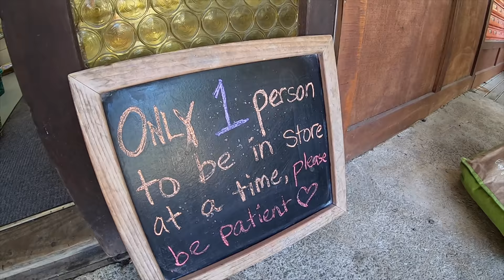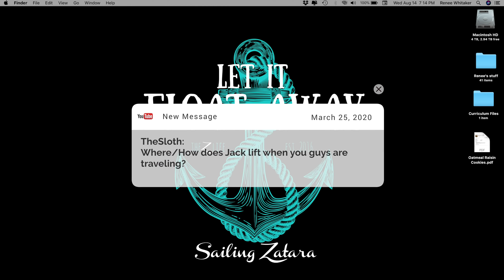Off Grid Living: Domestic Life // Keith’s Weight Loss Secret Revealed! (Ep 110)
In addition to a peek into the domestic side of our live aboard lifestyle, this episode also features some sweet tunes by Finn, an appearance by Anna, AND Keith reveals the secret to his massive recent weight loss!

What film crew?!? Our show is always filmed, edited, and produced exclusively by the six of us on our boat, the Privilege 585 Catamaran. So grab the family and gather ‘round the TV, and spend some time laughing and adventuring with the Z-Crew!

---BUY SOME SWAG! and show your love of the z-crew by sporting a super soft t-shirt; help us get these kids off the boat and on to college!

We’ve teamed up with Amazon to provide you exactly what you’re looking for in one easy to navigate

You can also stay up to date with where we are and what we are doing on Instagram and Facebook!

Happy Sailing!

Today is a Good Day to Live by Martin Carlberg
Besitos by Timothy Infinite
Landfall by Stonekeepers
Pretty Little Liar by The Waiting